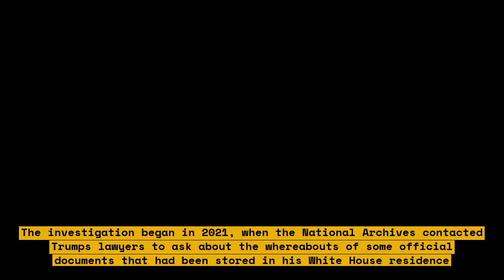Trump's Lawyers Abandon Him in Classified Documents Case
In this video, we discuss the latest developments in the Trump classified documents case. The case involves allegations that former President Donald Trump mishandled classified documents at his Florida estate. The federal charges represent the biggest legal jeopardy so far for Trump.